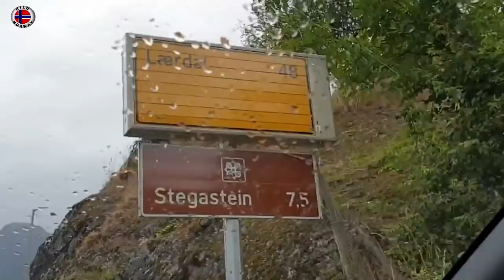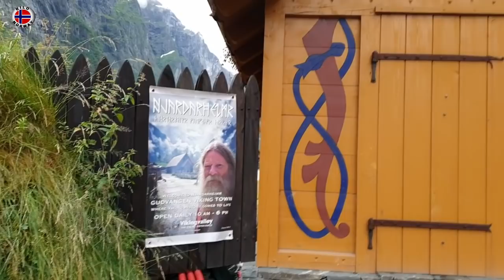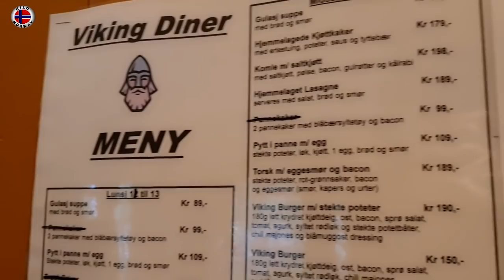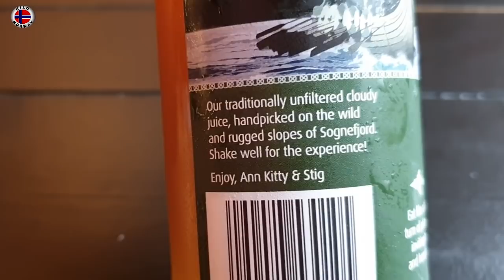Verano 2020 Vacaciones en Noruega! Parte 1 😍 Kilo Norway | Vlog 201